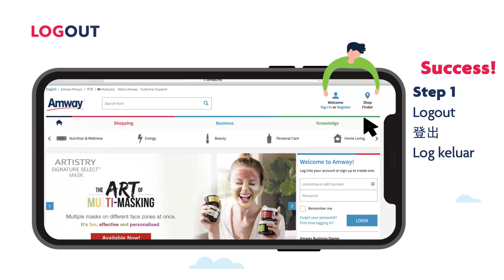Amway Website User Guide - Log Out